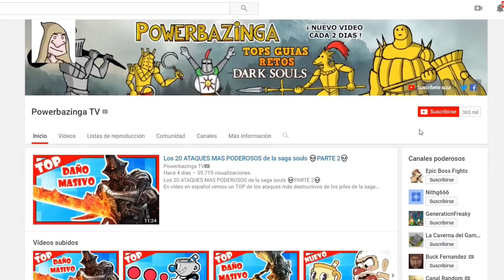6 MOMENTOS de GOD OF WAR que nos SORPRENDIERON muchísimo 😱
Estos momentos de la saga GOW me dejaron con la boca abierta...
En este vídeo vemos un TOP de los momentos más sorprendentes e inesperados toda la saga de God of War (God of War 1, 2, 3 y 4, Ascension, Ghost of Sparta y Chains of Olympus), unos videojuegos exclusivo de Playstation. God Of War es una saga que tiene unos jefes con una calidad sublime y algunos de ellos son de los mejores jefes en la industria.

El último juego de la saga es God Of War 4 y quiero analizar cuales son para mi los momentos mas inesperados de la franquicia de God of War, los cuales seguro que te dejan boquiabierto. Veremos los que a mi parecer son los 6 momentos más sorpresivos de toda la saga.

God of War: Ascension es la séptima entrega de la saga de videojuegos God of War, la cual fue lanzada para PlayStation 3 el 12 de marzo de 2013 en América.​ Cronológicamente, es la primera entrega, seguido de God of War: Chains of Olympus, God of War, God of War: Betrayal, God of War: Ghost of Sparta, God of War II y God of War III. Todd Papy, director de God of War: Ascension confirmó en una entrevista que duro aproximadamente 1 hora el pasado 30 de abril de 2012, dijo que God of War: Ascension tendría modo multijugador. El videojuego fue objeto de un anuncio publicitario en el Super Bowl del 2013 al mostrar un spot titulado "From Ashes" (De las cenizas).

El gameplay de God of War: Ascension es similar al de sus predecesores. El juego se centra en combates basados en combos, mediante el arma principal del jugador, las Espadas del Caos y armas secundarias adquiridas más adelante. El juego cuenta con un renovado Quick Time Event, que requiere que el jugador complete varias acciones de juego en una secuencia temporizada para derrotar a enemigos y jefes. El juego también cuenta con elementos de plataformas y puzzles. Además de su sistema de juego similar, el juego es la primera entrega que cuenta con multijugador y haber sido desarrollado con 3D estereoscópico.

God of War (literalmente Dios de la guerra) es un videojuego de acción-aventura desarrollado por SCE Santa Monica Studio y distribuido por Sony Computer Entertainment en 2005 para PlayStation 2. El éxito de God of War ha llevado al desarrollo de seis juegos adicionales como parte de la serie, siendo la continuación directa de God of War: Chains of Olympus.

El juego narra las aventuras de Kratos, un general espartano al servicio de los dioses de la mitología griega. El desarrollo gira en torno a la idea de la hibris (desmesura) de Kratos al rebelarse contra los dioses y su propio destino, y la némesis a la cual se ve sometido, estando así en consonancia con la literatura griega clásica. Sin embargo, en este caso la hibris de Kratos no sólo no es castigada, sino que le supone una victoria y destino mayor del que él mismo había concebido.

God of War II: Divine Retribution (God of War: Retribución divina) es un videojuego para Playstation 2 del 2007, creado por SCEA y distribuido por Sony. Es la secuela de God of War: Ghost of Sparta y antecesor de God of War III. Es el 6º juego en cuanto a la cronología de la serie.

El juego comienza cuando Kratos, convertido en dios de la guerra, amenaza con destruir a toda Grecia ya que un general espartano lo invoca para lograr la "gloria de Esparta". Posteriormente, Atenea le advierte que no podrá protegerlo si destruye la ciudad, pero Kratos la ignora y se lanza desde lo más alto del Monte Olimpo a la ciudad de Rodas

God of War III es un videojuego de acción en tercera persona desarrollado por SCE Santa Monica Studio y publicado por Sony Computer Entertainment. Lanzado exclusivamente para la consola de videojuegos PlayStation 3 el 16 de marzo de 2010, el juego es la quinta entrega de la serie de God of War y la secuela de God of War y God of War II. El juego cuenta con un renovado sistema que incluye: un aumento en el número de enemigos en pantalla, más interacción con el medio ambiente, nuevos ángulos de cámara y contenido descargable.

🔴 Tenéis más vídeos de este estilo en la lista de reproducción del canal "GOD OF WAR":